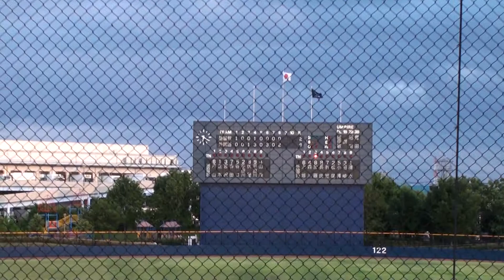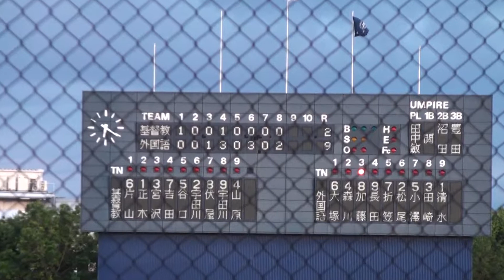150606 東京外語大 vs ICU 8回裏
2015年6月6日
東京新大学野球連盟３部・４部入替戦
第１戦　東京外語大 ９－２ 国際基督教大（８回コールド）